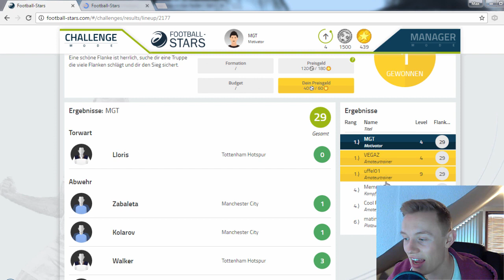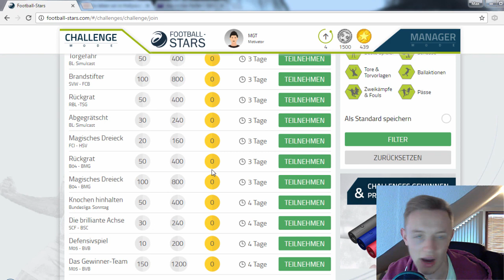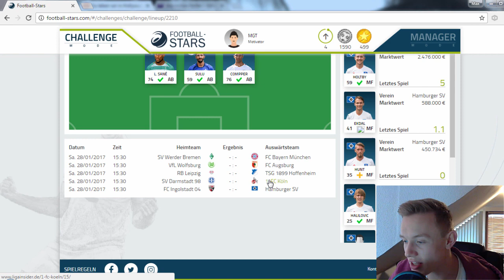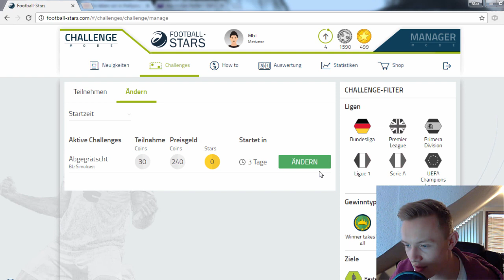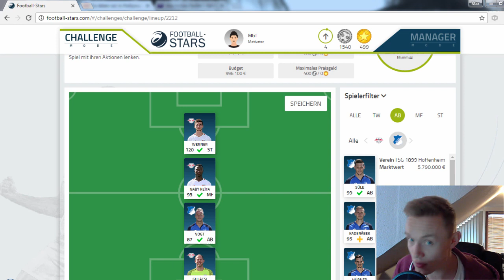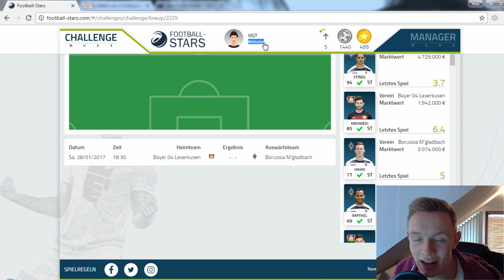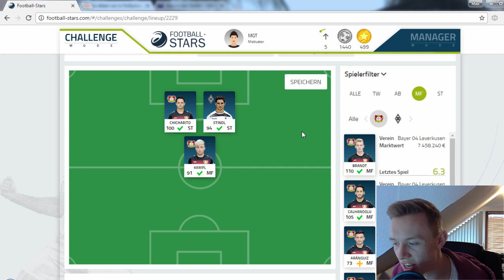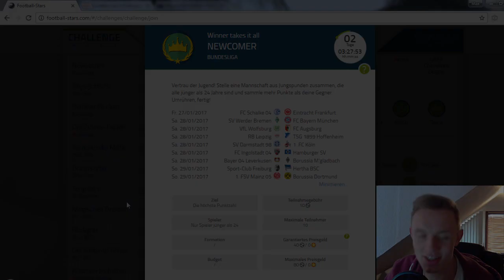Topspiele in der Bundesliga! - El Plástico in Leipzig! - Football Stars #21